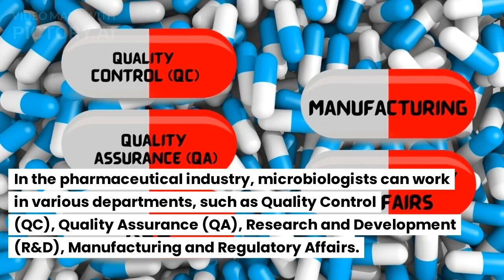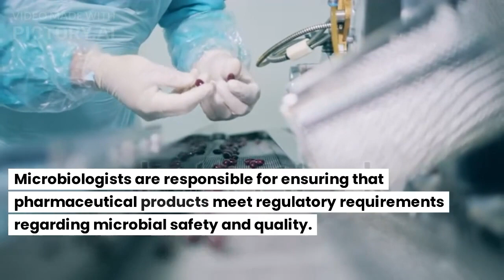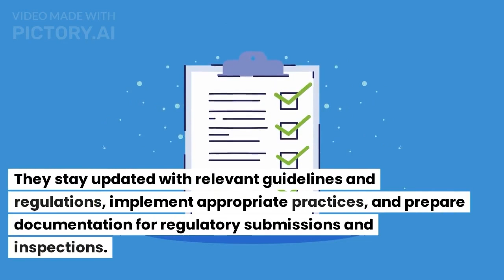Role of Microbiologist in Pharmaceutical Industry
In this informative video, we explore the crucial role of microbiologists in the pharmaceutical industry and their impact on ensuring the safety, quality, and efficacy of pharmaceutical products. From microbial testing and contamination control to sterility assurance and regulatory compliance, microbiologists play a vital role in protecting patient health and maintaining the integrity of the pharmaceutical industry. Join us as we delve into their responsibilities, the departments they work in, and the importance of their expertise in microbiology.